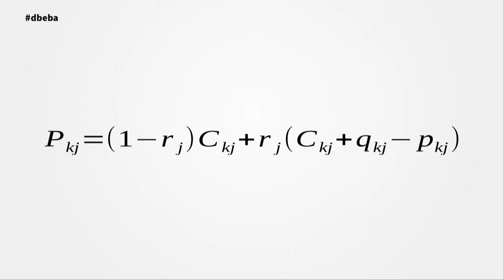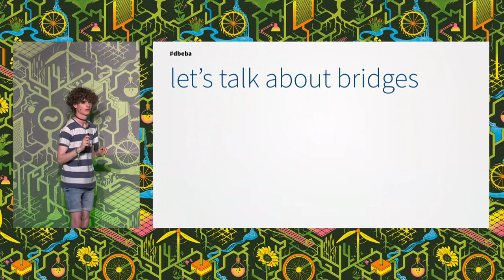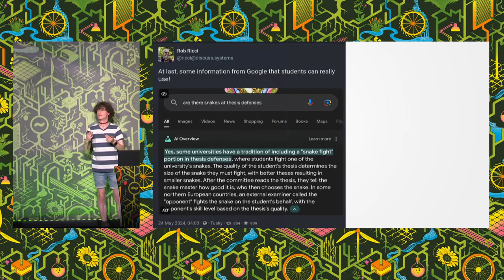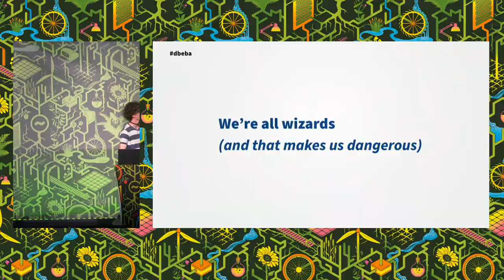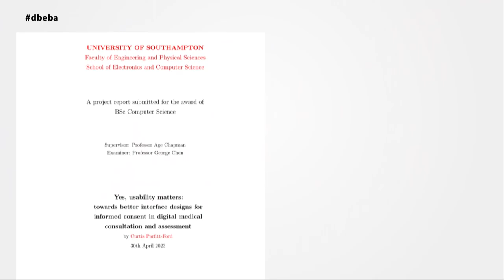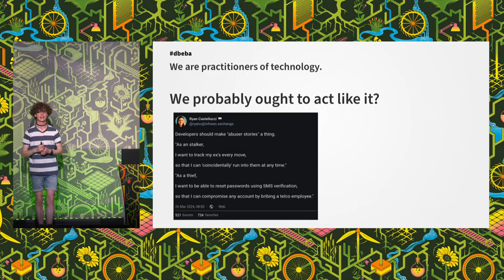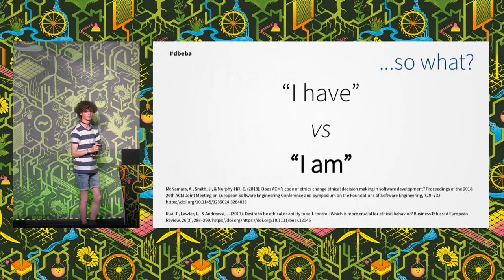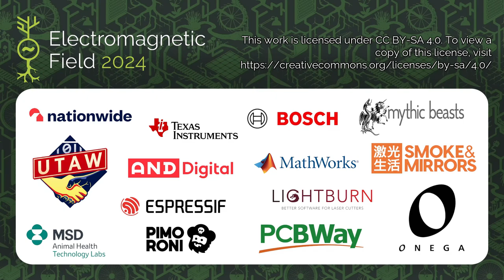Don't be evil by accident: algorithmic harms and ethics for technologists - EMF2024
Technologists are wizards. Today, we wield the power to effect changes from a tent, a bedroom or an office the likes of which fifty years ago one might need the power of a small nation-state to accomplish.

Having seen these systems from all angles - building the tech, researching digital consent academically, and fighting biased public sector algorithms in the media and the courts - I'm confident that we really haven’t adapted to that reality. In the choices we make in technical practice, we find ourselves paving the road to hell with our good intentions.

Most of us aren't trained in ethics, policy or politics - so how do we manage the weighty burden of being responsible for people’s safety? What can we do – both as individuals and as a society as a whole – to try and stop algorithmic harms? And, how do we stop our robots from killing us?

Curtis Parfitt-Ford